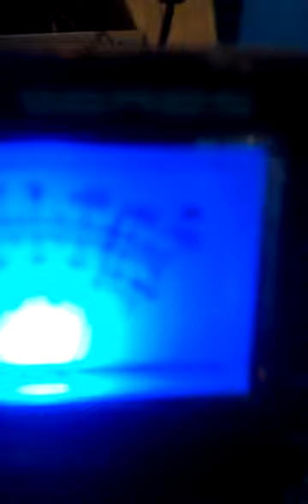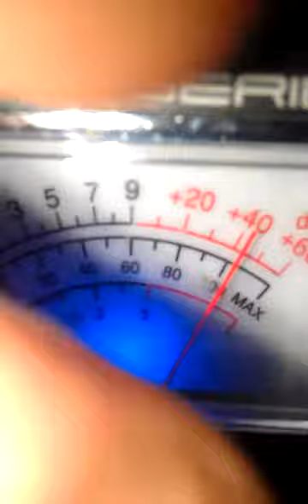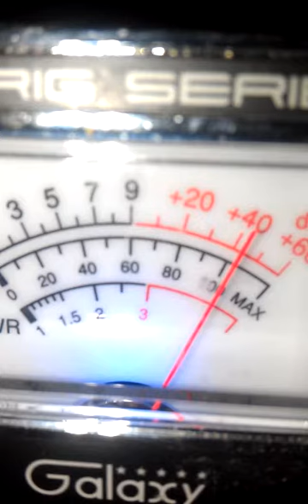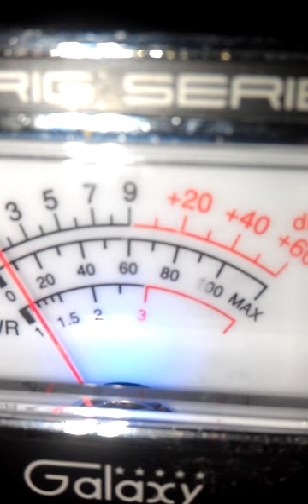Cb31nyc.@30:Minz 2 End Walki Action.